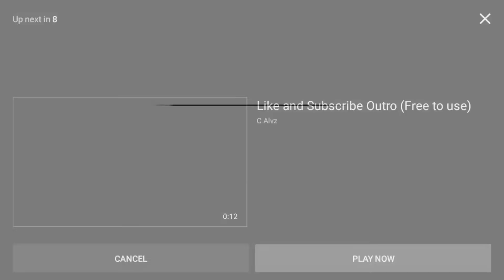Ben Kulit program using DJI OSMO gimbal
May face detection kaya sunod ng sunod ang camera